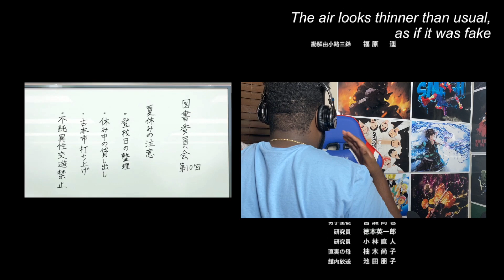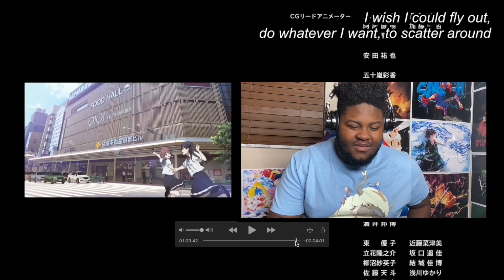Hepburn: Harō Wārudo ハロー・ワールド (Hello World) MOVIE REACTION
Like The Video If You Watched It All The Way Through

Share The Video To All Your Anime Buddies If You're a Fan Of Anime

FOLLOW ME ON ALL Social Media I Post Memes

PS4: FazeKenshiro

As Stars We Need To Take Risks And I Was Up For Those Challenges So Are You?